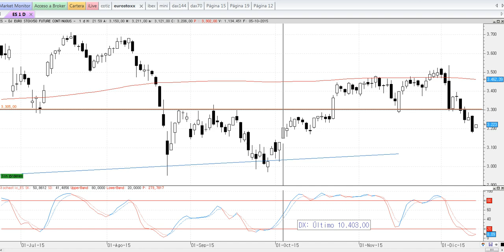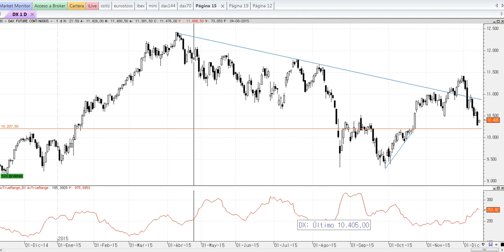Apertura de mercados del lunes 14-12-2015 por José Luis Cárpatos